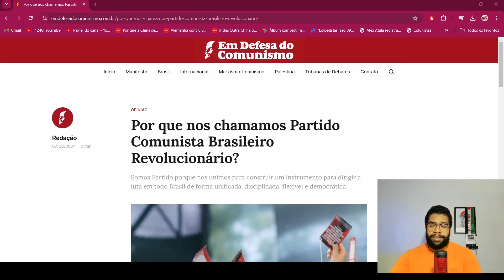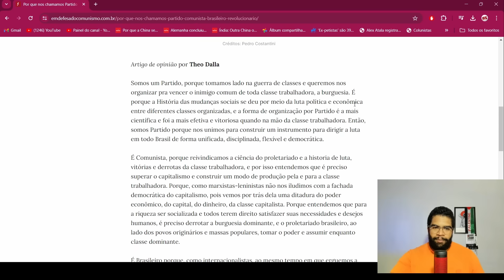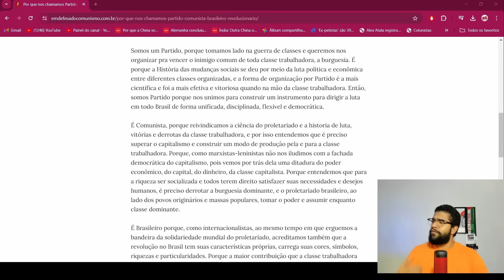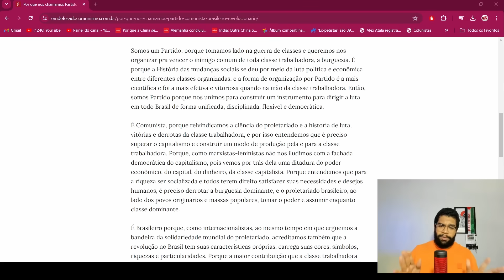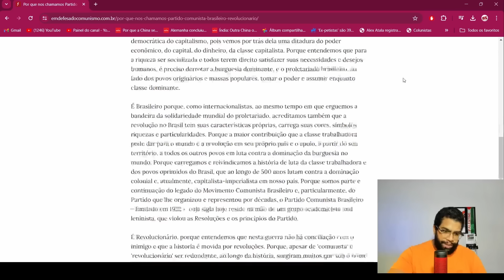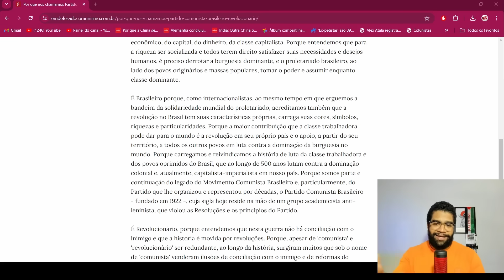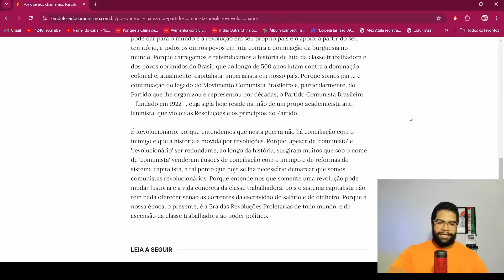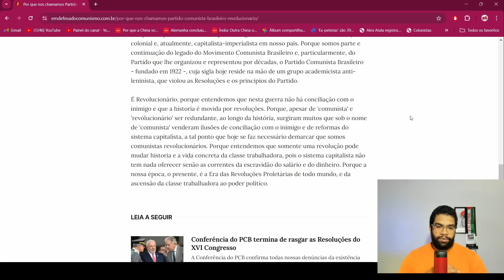Os princípios do PCBR - Partido Comunista Brasileiro Revolucionário